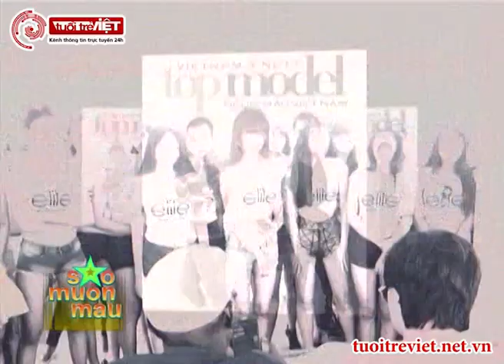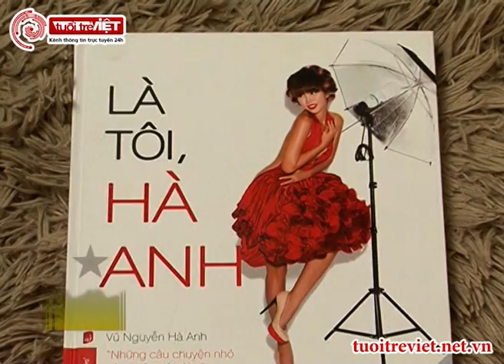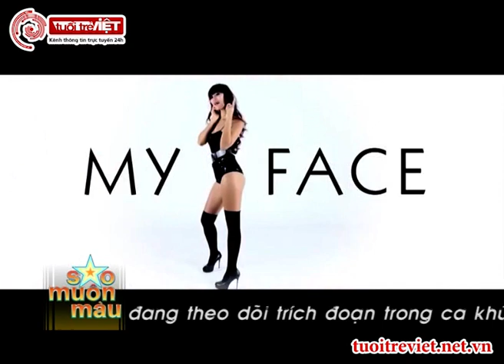Siêu mẫu Hà Anh trải lòng về con đường người mẫu và âm nhạc của mình - Sao Muôn Màu - Tuoitreviet TV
Sao Muôn Màu - nơi các nghệ sĩ nổi tiếng của showbiz Việt chia sẻ và kết nối với những khán giả, người hâm mộ của mình qua những câu chuyện về cuộc sống và sự nghiệp cùng những dự định trong tương lai.
Bản quyền chương trình thuộc Công ty TNHH Sản xuất phim Tuổi Trẻ Việt.